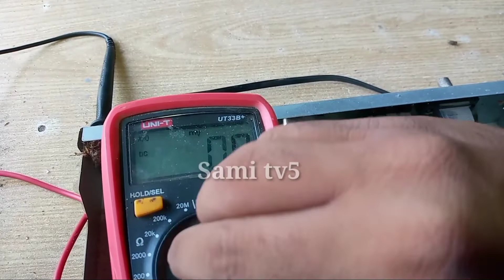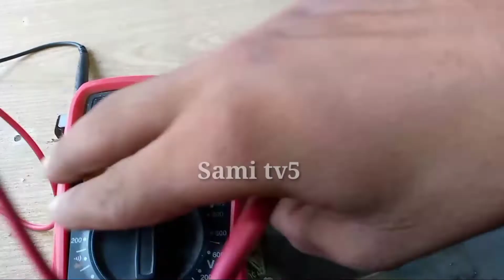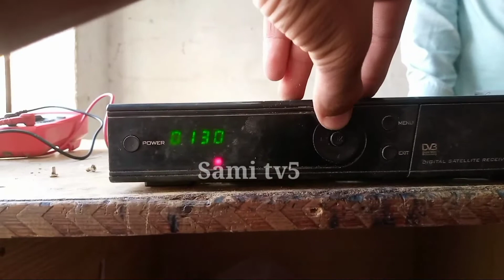Samtel ST 2800 Reciver Red light Repair Urdu Hindi Sami tv5 🤗